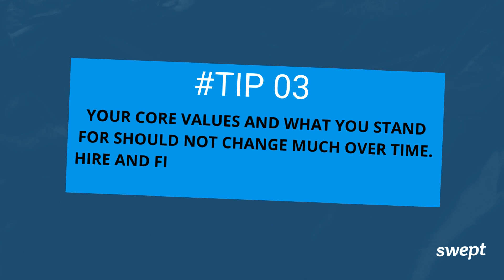5 tips for growing a Janitorial business from $90K to $9million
Here's Josh Disslekamp from First Class Commercial Cleaning sharing his story and top 5 tips for growing a commercial cleaning business from $90K to $9 Million with Swept.